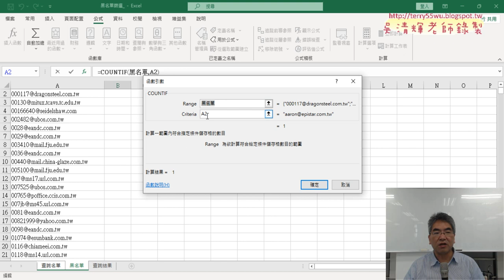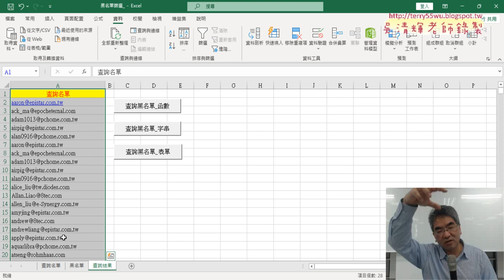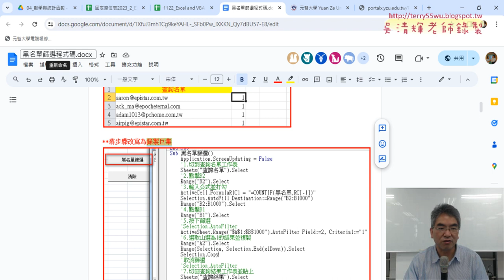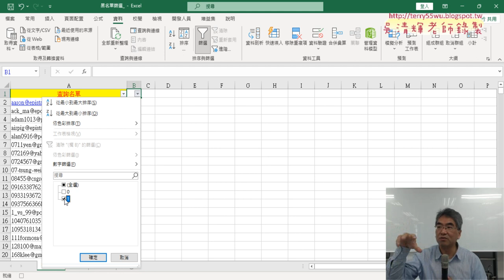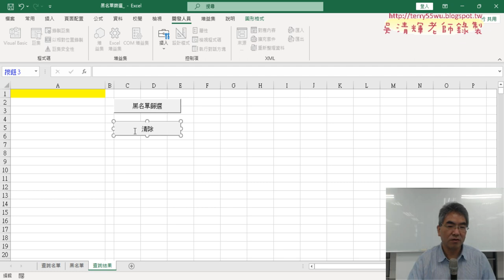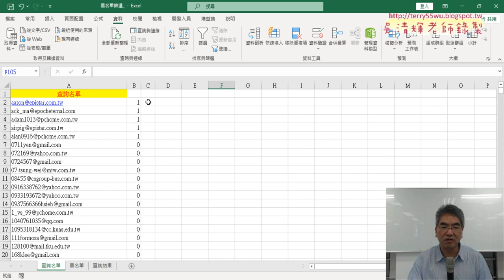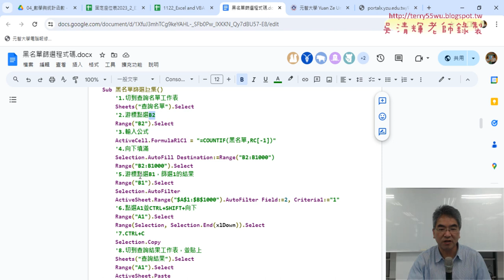03 錄製黑名單篩選巨集與執行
上課內容：
01_重點複習與黑名單篩選
02_黑名單篩選定義名稱與COUNTIF與篩選
03_錄製黑名單篩選巨集與執行
04_巨集細節與註解VBA程式

課程理念：
1.以循序漸進的方式, 透過詳細的說明和實用的50個Excel VBA範例,
2.進而解說EXCEL與資料庫的結合，甚至將EXCEL當成資料庫來使用，

上課用書：
Excel VBA一點都不難：一鍵搞定所有報表
作者： Excel Home
出版社：博碩
出版日期：2013/06/26
定價：380元

吳老師  113/4/25